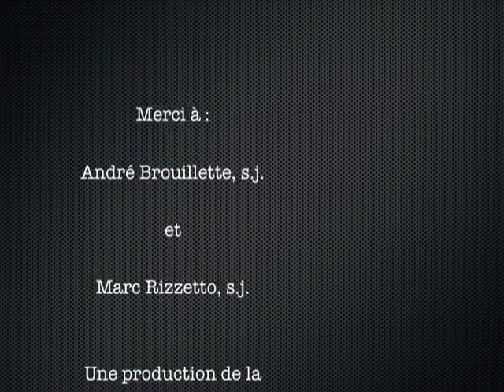La 35ème congrégation générale expliquée aux non-jésuites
Credits: Marc Rizzetto